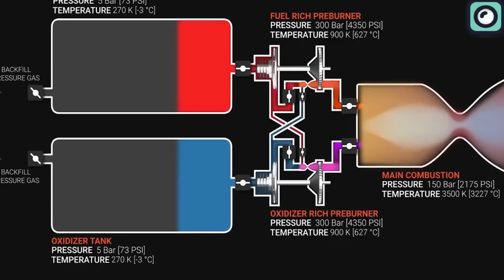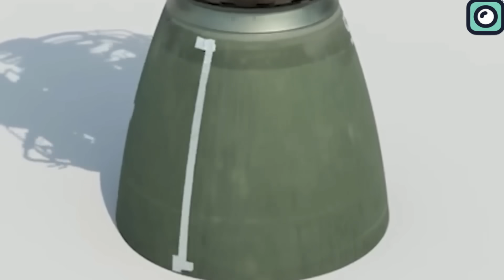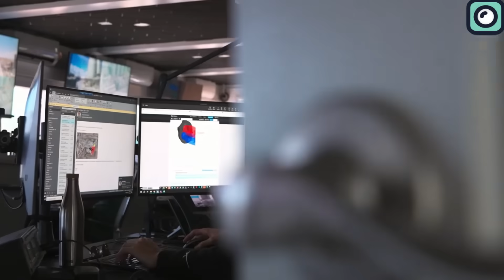Musk's Huge Update About The Second Starship Launch Engines!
Just two days ago, we witnessed the awe-inspiring sight of SpaceX's colossal Starship rocket soaring into the skies for its second monumental launch. Since then, the team at SpaceX has been meticulously analyzing every aspect of this event, probing into what went right and what didn't. Amidst this intense scrutiny, Musk has stepped forward with significant updates about the Starship rocket and its performance during the recent launch.
The first orbital test flight of SpaceX's Starship in April was with outa doubt a landmark event. However, this test also exposed several critical issues, especially with the Starship's engine system, leading to a comprehensive and rigorous investigation by SpaceX's engineering team.
During the launch, it was observed that some engines failed to activate, and others ceased functioning mid-flight. This was a matter of concern, as the reliability of the engines is crucial for the success of any space mission. To address these problems, SpaceX initiated a detailed analysis of the entire engine system.
The investigation revealed multiple contributing factors to the engine failures. Firstly, the manifold system, which plays a vital role in distributing propellant to the engines, was found to be vulnerable to the extreme heat and pressure conditions of space flight. This vulnerability led to cracks and subsequent fuel leakage, which significantly hampered the engines' performance.
Another critical issue was identified in the fuel pump system. The fuel pump is essential for delivering fuel to the engines at the required pressure and flow rate. The failure in this system meant that the engines were not receiving the necessary fuel to function correctly, leading to some engines shutting down during the flight.
The hot air duct also faced challenges under the high-temperature conditions experienced during launch and ascent. The excessive heat led to material failure, which in turn affected the overall efficiency and performance of the engine system.
Furthermore, the hydraulic power unit system, responsible for controlling the movement of various engine components, underperformed due to the intense conditions. This affected the precision and responsiveness of the engine control mechanisms.
Lastly, the ignition system, which is critical for starting the engines, did not perform as expected. Inconsistent ignition of the engines posed a significant risk to the stability and safety of the flight.
To overcome these challenges, SpaceX undertook a significant redesign of the Starship's engine system. The manifold system was upgraded with materials more resistant to heat and pressure, thereby reducing the risk of cracks and leaks. The fuel pump system was re-engineered to ensure more reliable fuel delivery under the varied conditions of space flight.
The hot air duct received substantial improvements, with materials capable of withstanding higher temperatures without degrading. This was crucial in maintaining the integrity of the engine system throughout the flight.
The hydraulic power unit system was replaced with an electric TVC or thrust Vector Control system. This shift from hydraulic to electric systems was a strategic move to enhance the control and reliability of the engines. The electric TVC system offered more precise control over the engines, an essential factor for the intricate maneuvers required in space travel.
Finally, the ignition system underwent a complete overhaul to ensure that each engine could be reliably and consistently ignited. This was a critical improvement, given that the success of the launch and the subsequent stages of the flight depend heavily on the timely and proper functioning of all engines.